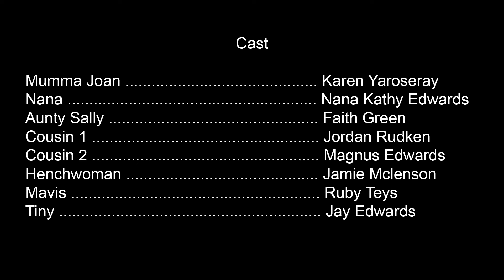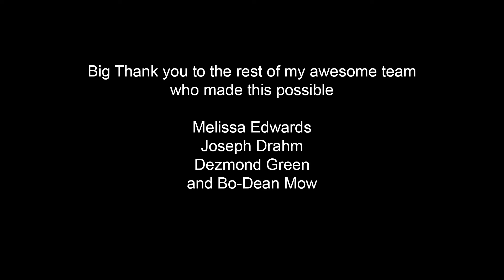MAVIS - THE CLAWS OF VENGEANCE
Mavis is a chicken who is set on a path of vengeance. No longer the innocent chicken we met before, now she is consumed by hate. How much will this cost her? Will salvation replace the vengeance that lives in her heart? Now with her close friend Tiny held captive by the Black Eggs group she is in a race against time to not only save Tiny but to save herself as well.